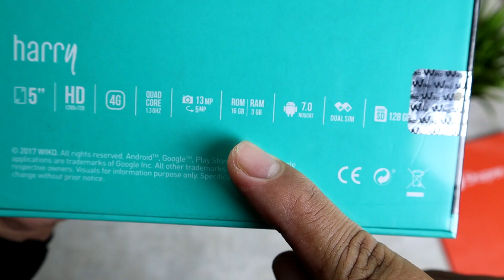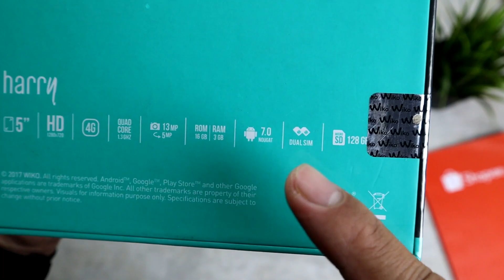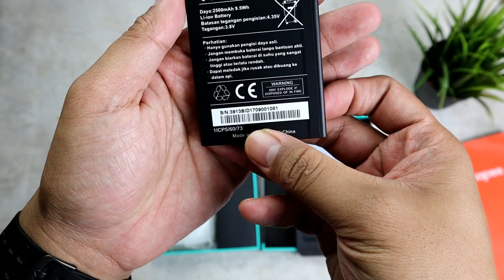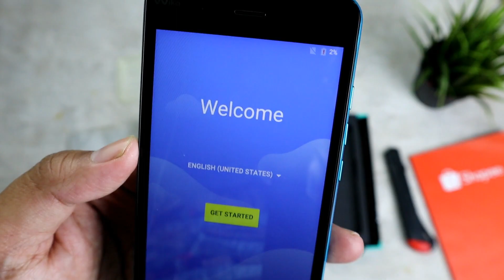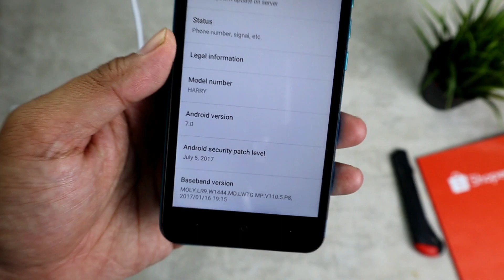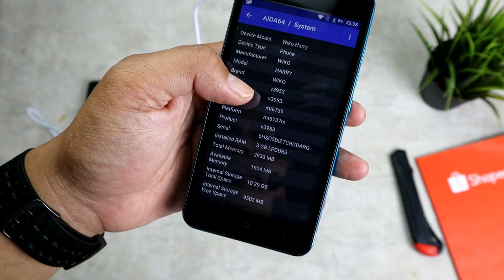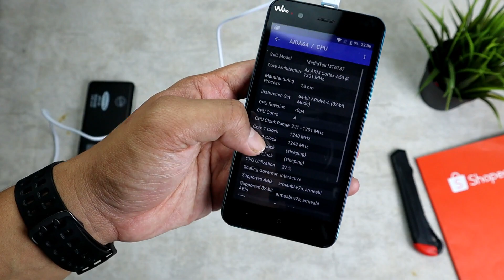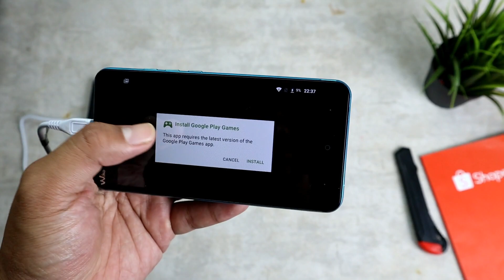HP BUATAN EROPA YANG TERLUPAKAN!!UNBOXING WIKO HARRY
Halo Semuanya kali ini gadget max membahas produk keren yang kuat segala medan

follow ig kita : @gadgetmaxs